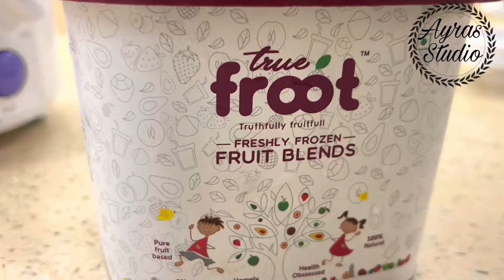Fruit blend | True Froot | How to use True Froot | custard apple milkshake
CUSTARD APPLE MILKSHAKE

True froot!

        True froot is a natural fruit blend made with just 3 ingredients. Fruit, milk, sugar.

They use no preservatives.

1 glass of milk
3 scoops of pulp

Yummmmmmm